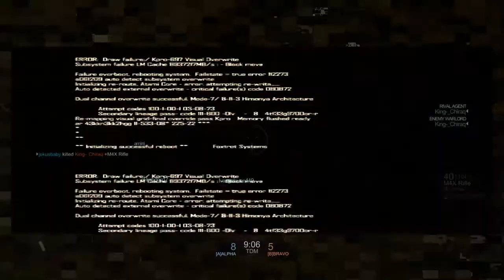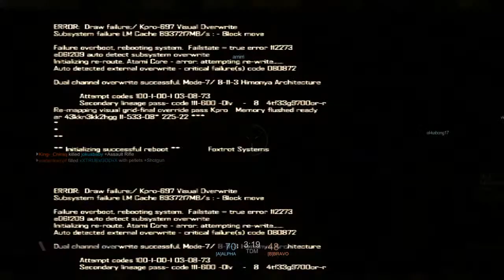Blacklight: Retribution_20150919142156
Blacklight: Retribution